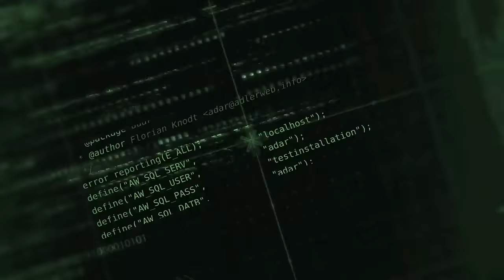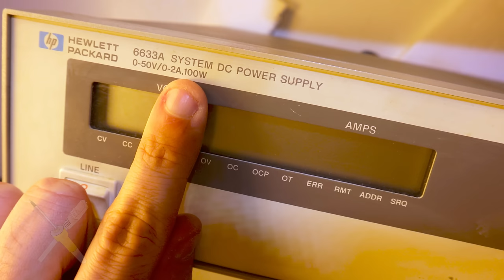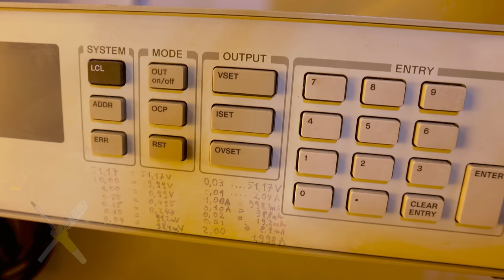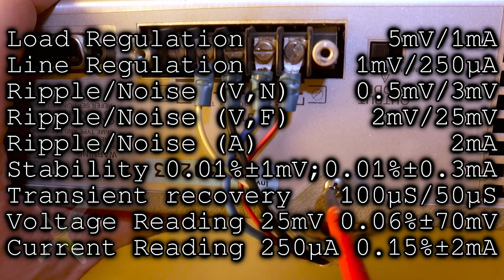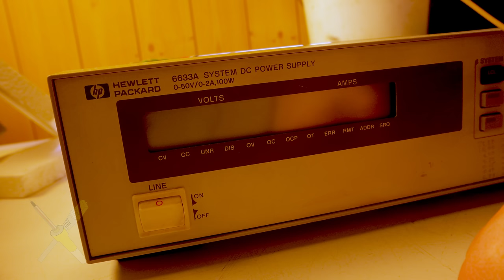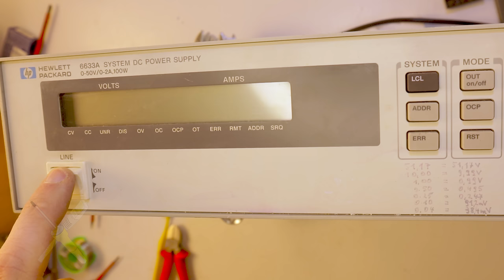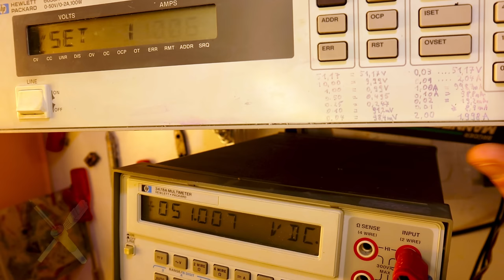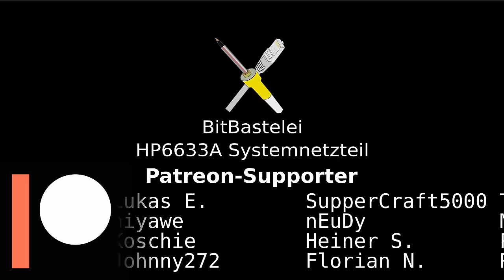BitBastelei #587 - HP/Keysight 6633A Netzteil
Es gibt 3 Dinge, von denen man auf der Werkbank nie genug haben kann: Schraubendreher, Multimeter und Netzteile. Bei letzterem ist mir wieder etwas zu einem guten Kurs vor die Nase gekommen: Das 6633A von HP (Heute Keysight) schafft 0-50V mit guter Genauigkeit bei bis zu 2 Ampere, also maximal 100W. Als spannende Zusatzfeatures (no pun intended) kann das Netzteil auch eingeschränkt als elektronische Last genutzt und per GPIB/HP-IB vom Computer gesteuert werden. Angeblich soll es voll funktionsfähig sein, aber ein Blick ins Innere kann ja nie schaden.

Inhalt:

00:00 Packungsinhalt
02:07 Gerät von Außen
08:22 Innenleben
14:13 RIFA!
14:52 Mainboard-Demontage
22:27 Netzfilterwechsel
27:20 Inbetriebnahme
29:09 Ausgangsmessung
35:02 Fazit

Fehler und Ergänzungen:

31:55 10mA, nicht 10mV

Transparenz:

Das Gerät wurde selbst gekauft und bezahlt. Es sollte seit einigen Jahren nicht mehr als Neuware im Handel zu finden sein.